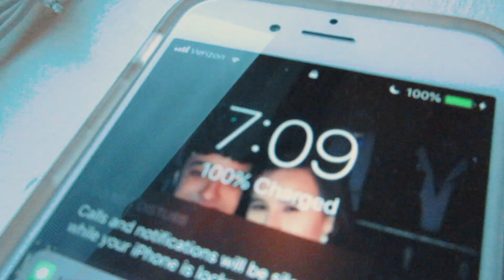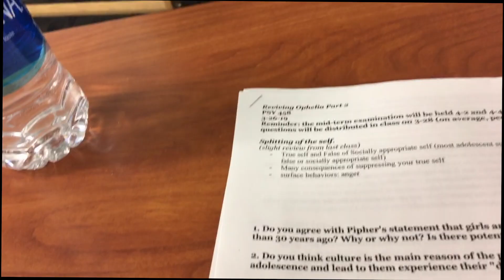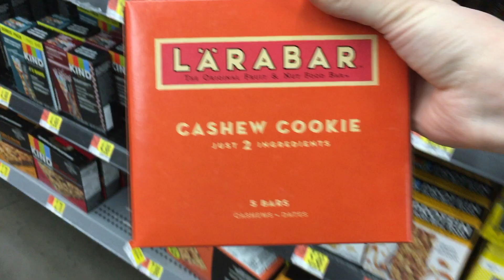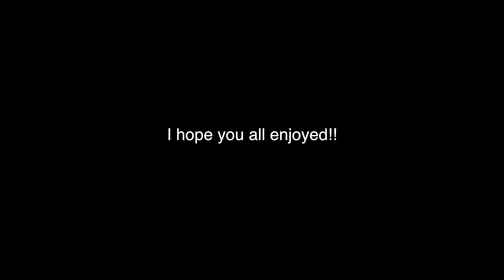A Day in the Life at The University at Buffalo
Hi guys! In today's video, I show you guys what a typical day in the life of a college student is like! In this video I go to yoga, I see my friends, I show you some of my college classes, and I run some errands! I hope you all enjoyed this video, and comment any video suggestions down below!
As always, Love, Alyssa